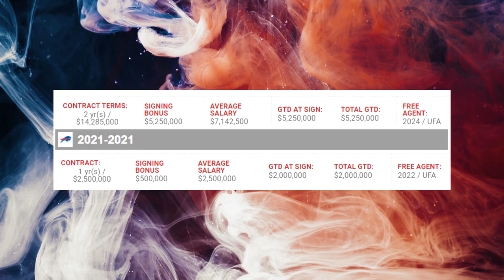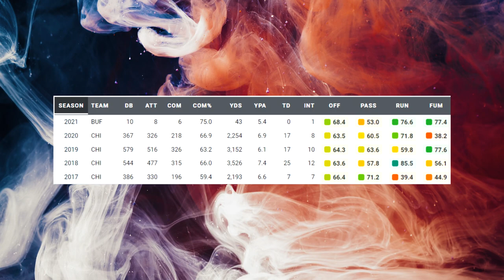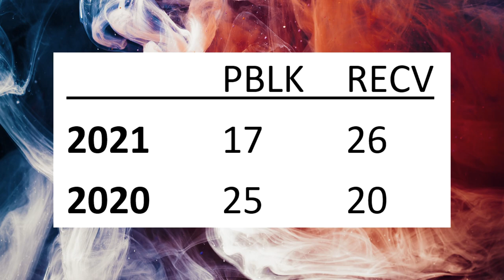Film Study: Why did Mitchell Trubisky get so much money from the Pittsburgh Steelers?